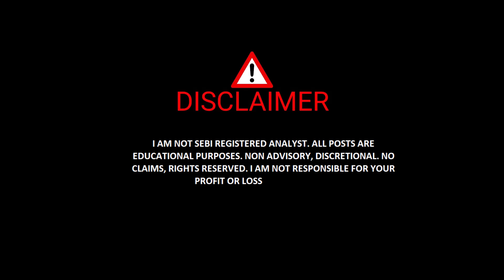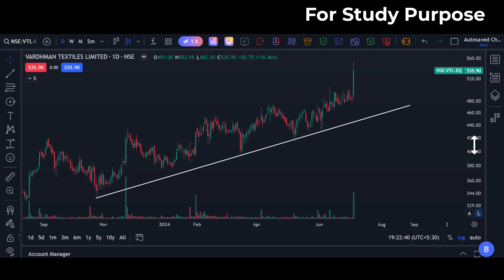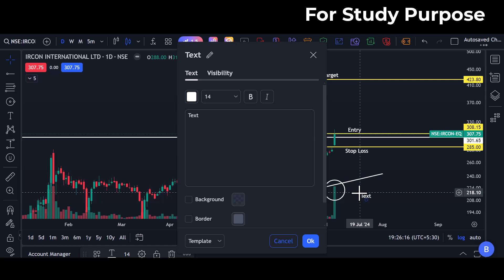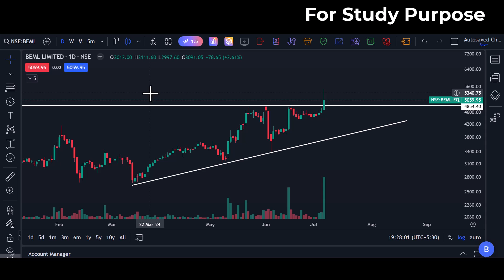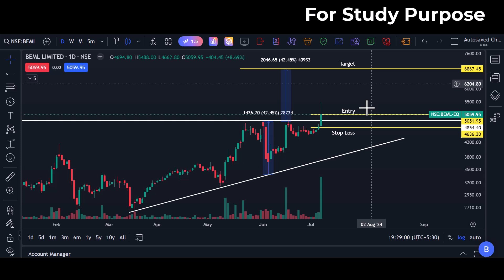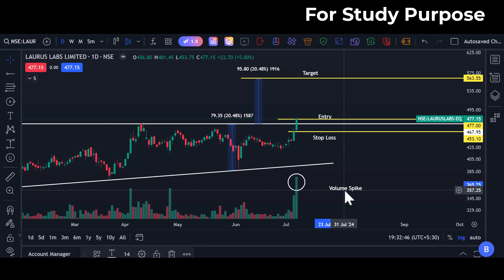Let's learn how to mark entry, exit, and stop-loss levels on a chart | Part 7